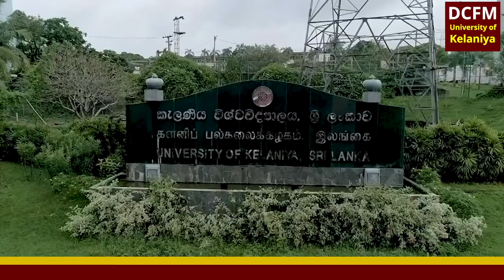University of Kelaniya Sri Lanka - Prof. Lakmini Vajira Kumari Jayatilake Winning Note of WOMEN ICON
Lakmini Vajira Kumari Jayatilake – Professor of University of Kelaniya, has esteemed with a title of “Best Academician of the Year” proudly commemorated by a Times Women presented by World Women Council.

A Keen sense of her intelligence is noticed and awarded by WOMEN ICON that brings a big
turning point and proud moment on the upcoming days.

Now, she has shared about award winning experience and the feel of becoming an awardee of
International Women Icon Awards.